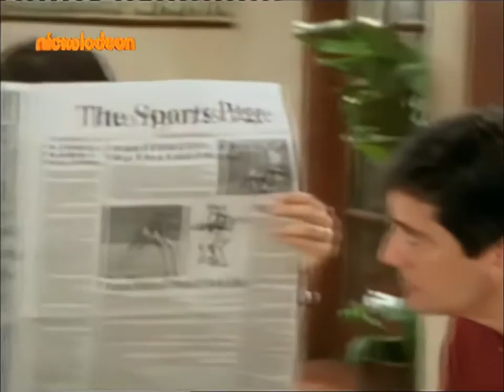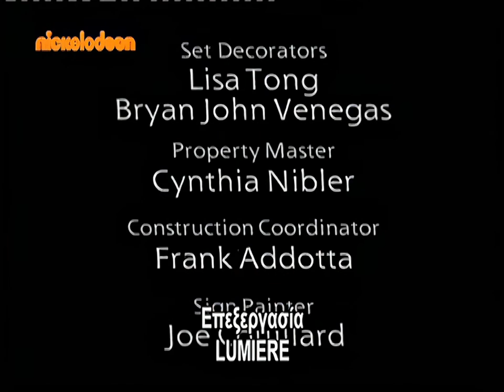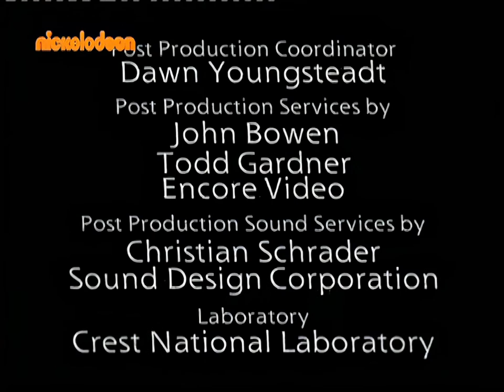The Brothers Garcia | "You Go Girl" (Season 2 Episode 6) | AI Enhanced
The Brothers Garcia - S2E6 - You Go Girl

I have AI Enhanced The Brothers Garcia episodes because I was really missing this show and I wanted to watch them in the best quality possible. The AI enhancement isn’t perfect in any means but its the best looking unofficial way of watching The Brothers Garcia. I am labeling the episode order based on Wikipedia even though its been reported that its not accurate and no one really knows except for Jeff Valdez, Mike Cevallos, and Gibby Cevallos what the true episode order is as its a series that doesn’t have much information floating on the internet. I want to especially thank  @foojam2002  for recording most if not all episodes of this underrated series! I am truly hoping that we get an official series of this amazing show in the future!